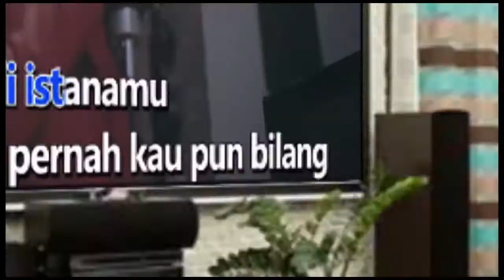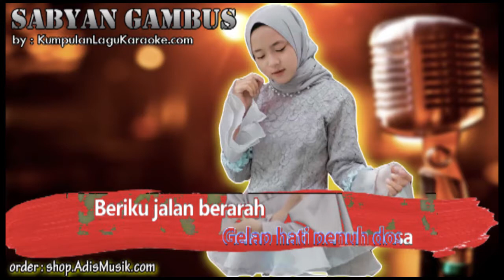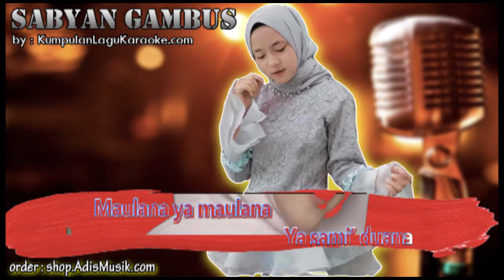YA MAULANA - SABYAN GAMBUS Karaoke